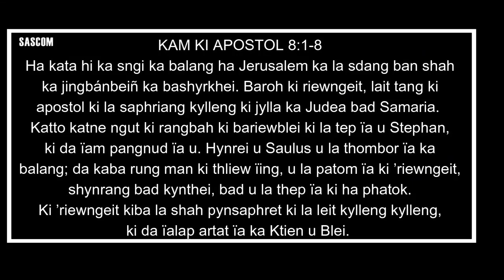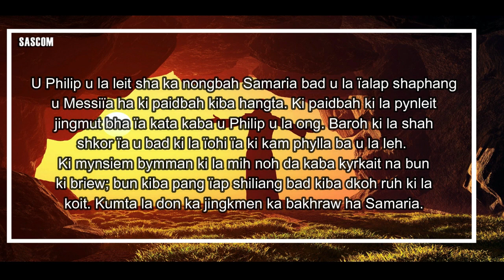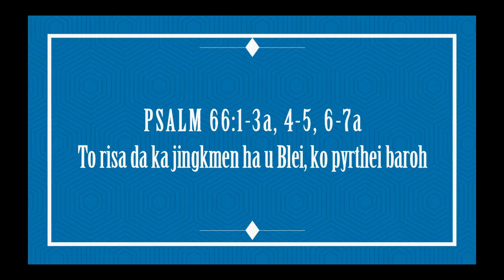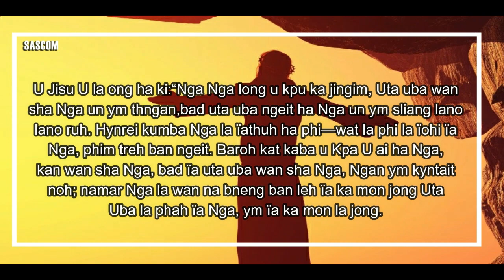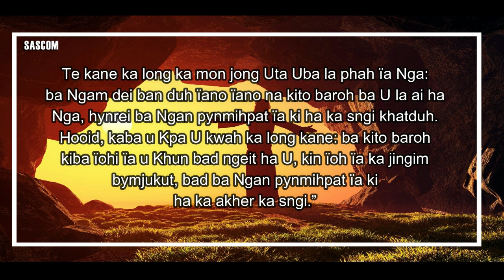KI JINGPULE MASS HA KA SNGI BALANG KA TAIEW BA LAI HA KA POR PASKHA KA 26-04-2023